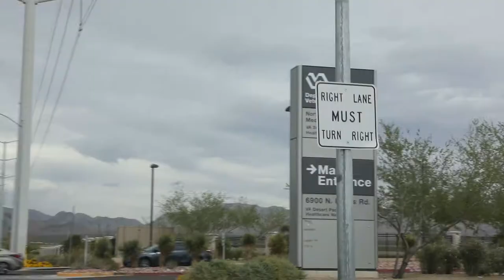PTSD VET- MIXED MARTIAL ARTS FIGHTER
How an Iraq war veteran took his battles with PTSD into his own hands by training to become a professional MMA fighter.  The unorthodox therapy allowed Kaine "Kong" Marzola to regain control of his life  and help other veterans in their battles with PTSD. Correspondent Mike Cerre follows up on the former Marine  he first met while covering the war in Iraq for ABC News.